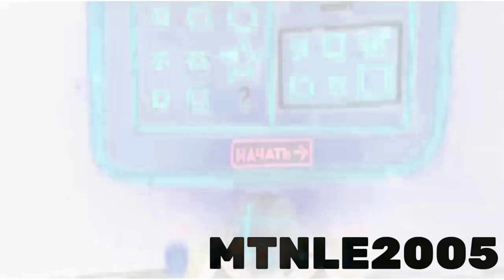Bruise effects in G-major 1